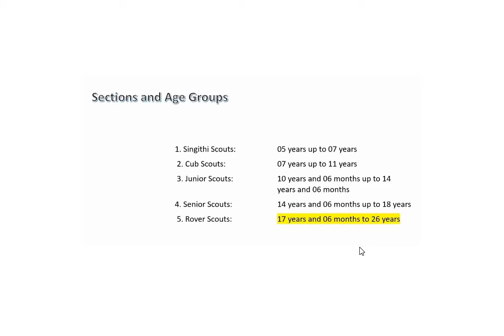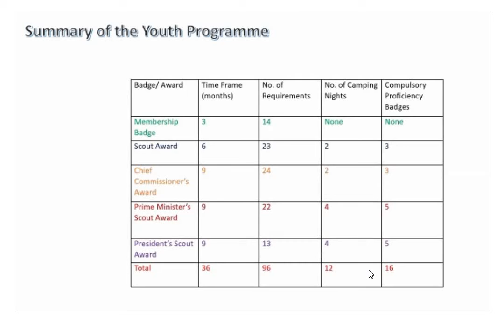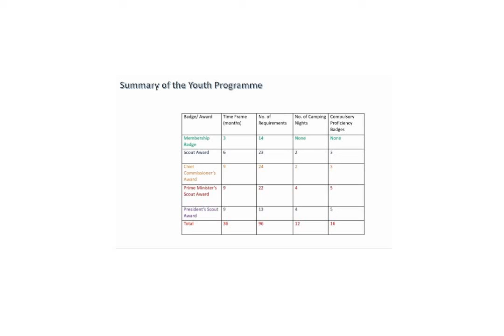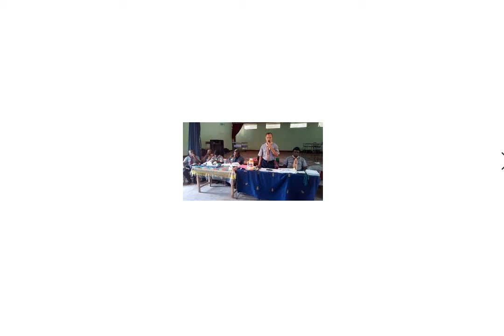Scout New Youth programme Part 1 | 2021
balana aya thamange nama comment karagena yanna.